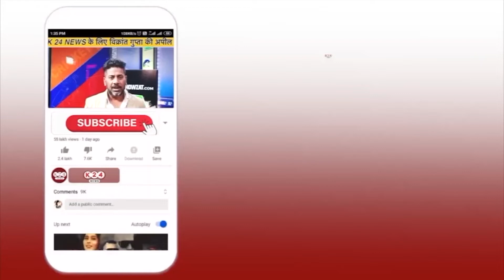कांग्रेसी विधायकों ने केंद्र से की राज्यपाल को हटाने की मांग ! II Gairsain II K 24 NEWS II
VIDEO BY : K 24 NEWS